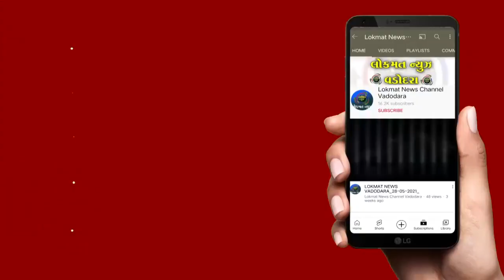વડોદરા કોંગ્રેસના પૂર્વ ઉપ પ્રમુખ વિનોદ શાહ દ્વારા સ્માર્ટ મિટર મામલે અનોખી રીતે વિરોધ વ્યક્ત કર્યો